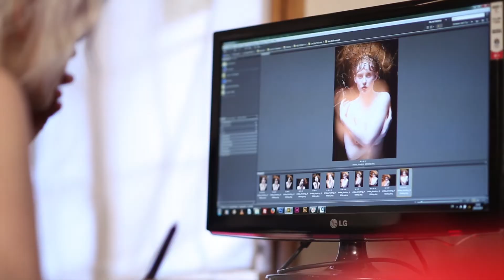Wild Card Part 2 - Making Of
Making of

Red Forest
Visual Media Agency
Photographie | Videographie | Graphic Design

Simon Späthke

Marienstraße 21
80331 München | Germany